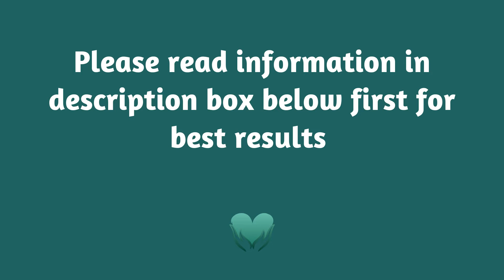Energy Healing to Make Decisions | Put Yourself First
This Energy Healing is intended to help you to make decisions and put yourself first when doing so. Achieve a state of clarity around changes, choices and making decisions. This healing can be done as often as you like.

This really does help the channel to grow and reach more people needing/wanting Healing.

Purchase an Elley May Designs Journal, Notebook or Planner.

If you enjoy the healing sessions on this channel, and are able to donate, you can do so All donations are greatly appreciated 💚

▶Background Music to Healing:
Track 1- Flowing with the Wind by MusicLFiles
Track 4 - Traveling Through The Wonderful Universe by MusicLFiles